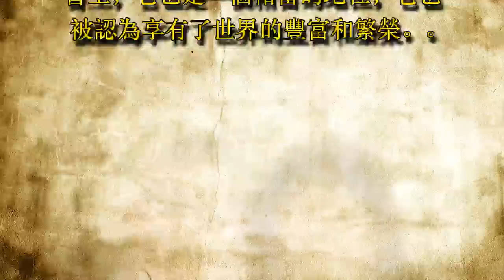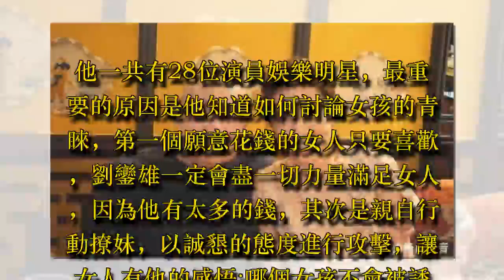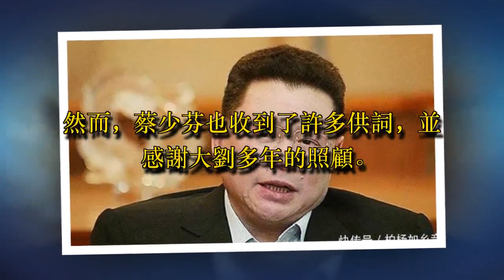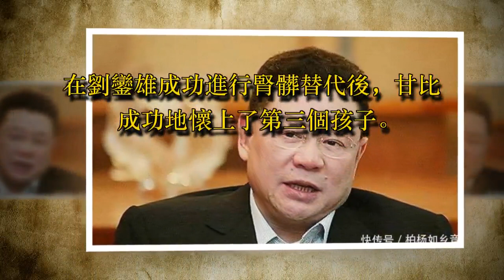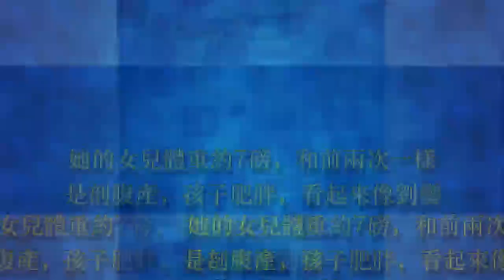他66歲換腎成功，獎勵妻子500億，如今妻子生三胎，又送24套豪宅!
劉鑾雄是香港著名的百萬富翁。當年因制作電風扇發家，所以大家都叫他風扇劉。之後，他以銳利的目光和對香港的極大熱情而聞名。 2015年，他在福布斯香港富豪榜上以109億美元排名第6位。在社會上，它也是一個相當的地位，它也被認為享有了世界的豐富和繁榮。

然而，與他的財富相比，他一生的浪漫債務更令人愉快。他一共有28位演員娛樂明星，最重要的原因是他知道如何討論女孩的青睞，第一個願意花錢的女人只要喜歡，劉鑾雄一定會盡一切力量滿足女人，因為他有太多的錢，其次是親自行動撩妹，以誠懇的態度進行攻擊，讓女人有他的感悟;哪個女孩不會被誘惑。

劉鑾雄和蔡少芬已經相處了6年。大劉已經為她和代表償還了1億多港元的賭債。然而，蔡少芬也收到了許多供詞，並感謝大劉多年的照顧。據說為了得到李嘉欣的青睞，大劉親自去買了她最喜歡的腸粉。她還爬上了她自己的20層樓梯，並將她送到她面前，而在李嘉欣36歲生日的時候，劉鑾雄在報紙上投入20萬元為李嘉欣慶盛發布全版廣告。嘉欣感動到在公開場合中向媒體表示過，劉鑾雄是生命中的重要男人。

但在兩人相愛一段時間後，劉鑾雄恢復了正常，對其